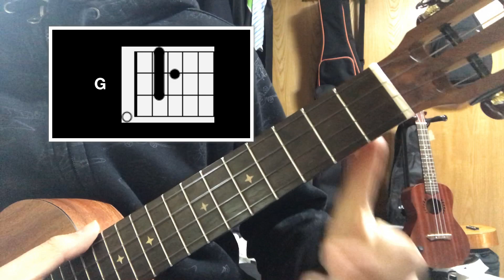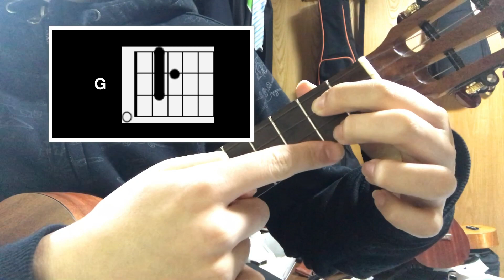Lv.2【簡単】3月9日(レミオロメン) 簡単コード ウクレレ（初心者）レッスン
初心者の方におススメのウクレレのアマゾンリンク▶️

コードと歌詞
C Em F G C
流れる季節の真ん中で
ふと日の長さを感じます
せわしく過ぎる日々の中に
私とあなたで夢を描く
Am G F C
3 月の風に思いをのせて
Am Em F G C
桜のつぼみは春へと続きます
瞳を閉じればあなたが
Am G F G C
まぶたのうらにいることで
どれほど強くなれたでしょう
あなたにとって私もそうでありたい

レミオロメン　3月9日のウクレレでの弾き方を解説しました。
使ってるウクレレのアマゾンのリンクはこちら